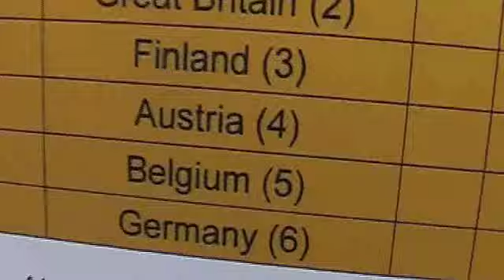EUC 2007 – Southampton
Das AUSTRIA U17 Nationalteam mit einem großteil des Kundler Frisbeeteams INNsiders bei der Europameisterschaft in Southampton/England.